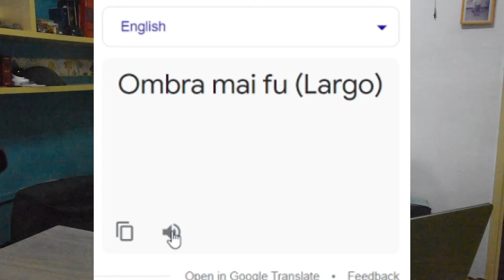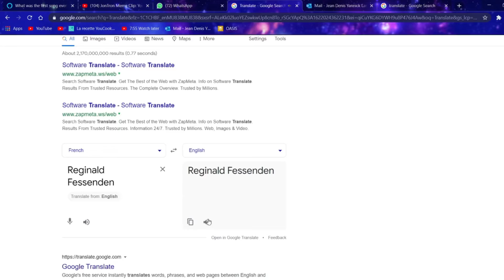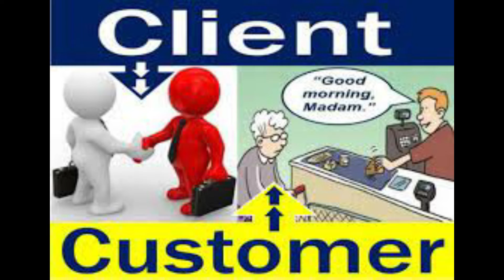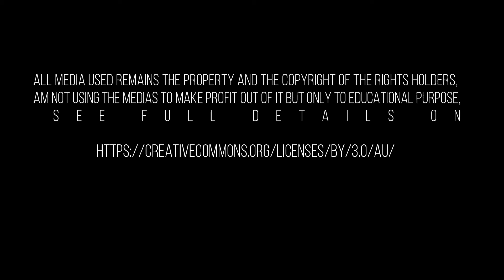EVOLUTION OF MUSIC INDUSTRY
All media used remains the property and the copyright of the rights holders, Am not using the medias to make profit out of it but only to educational purpose, see full details
Reference list:

Towse. R., (2020), Dealing with digital: the economic organisation of streamed music. Sage Journals.